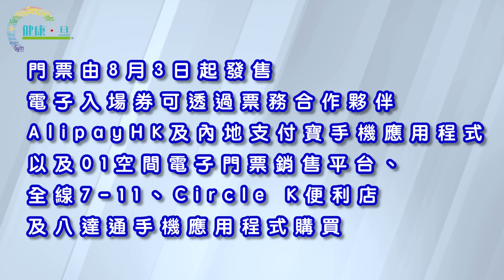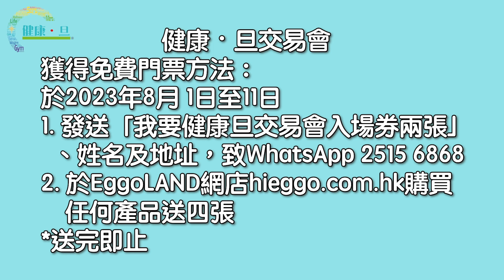「健康．旦交易會」香港貿發局 X 健康旦強勢合作 豐富展覽同活動等緊你 - 鄭丹瑞《健康旦》張淑芬 馮佩珊 (CC中文字幕)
今年健康旦首次亮相香港貿發局主辦的美與健生活博覽，裏面除咗有各式各樣嘅健康產品外，亦都會邀請其他組織和名人嚟分享同交流，令大家變靚之餘，又可以暸解更多健康知識。如果你行完覺得肚餓，亦可以嚟呢個美食博覽，又可以品嚐美食，又可以觀賞到大會邀請嘅星級名廚的烹飪示範。同場仲有我哋嘅「健康．旦交易會」，有機會攞到1000蚊利是！觀眾朋友們記得唔好錯過啦！

1:14 美與健生活博覽歷史
3:00 各展覽日期
4:03 和健康旦合作原因
4:58 在展覽中帶出的訊息
8:13 展覽活動
12:39 優惠
13:24 門票發售

「健康．旦交易會」
2023年8月17至20日(星期四至日)
時間：10:00-22:00
2023年8月21日(星期一)
時間：10:00-18:00
香港會議展覽中心Hall 3D-E及大堂